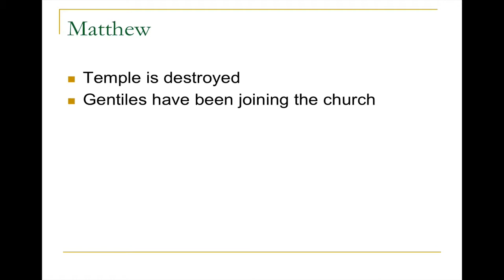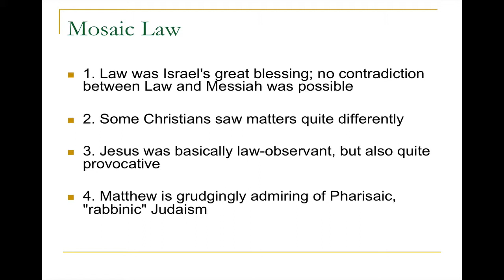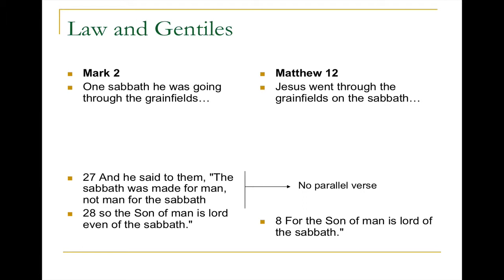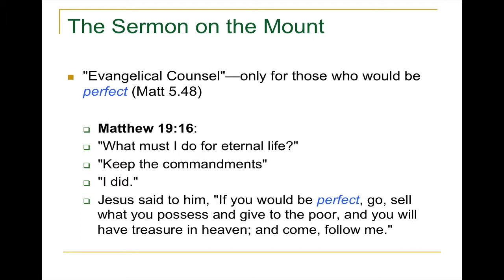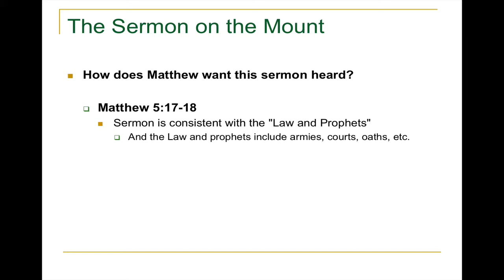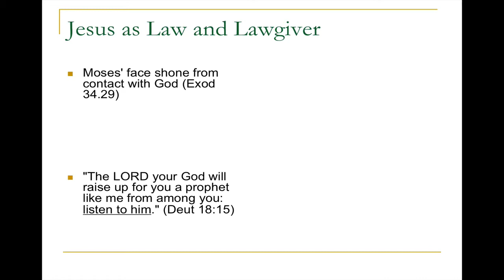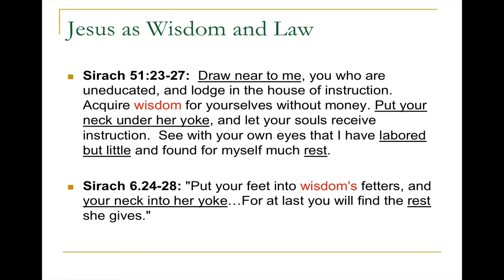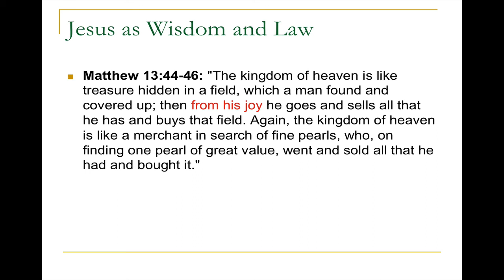THE621 6A: Matthew on Jesus and Torah